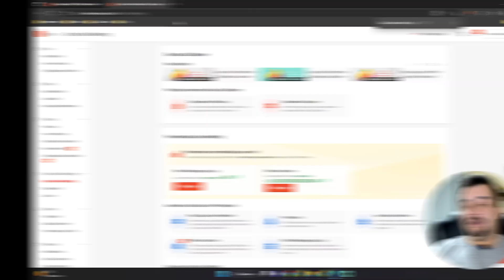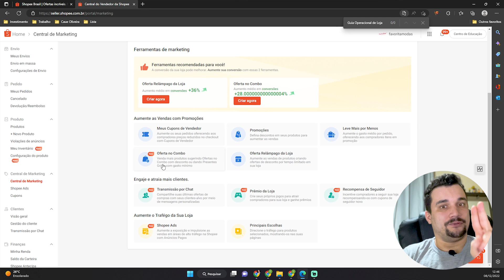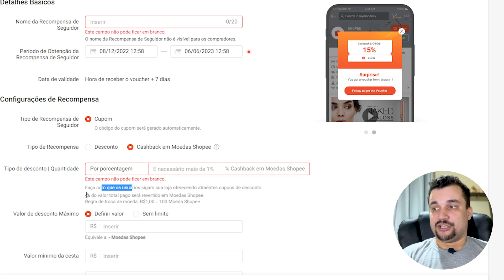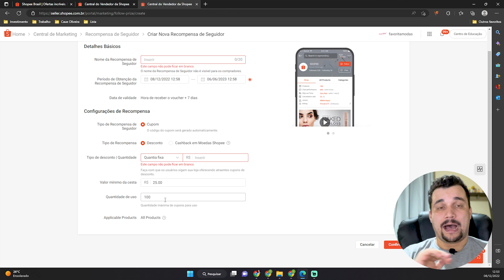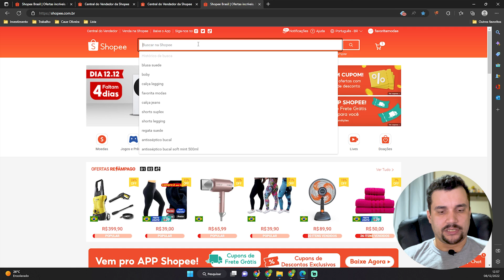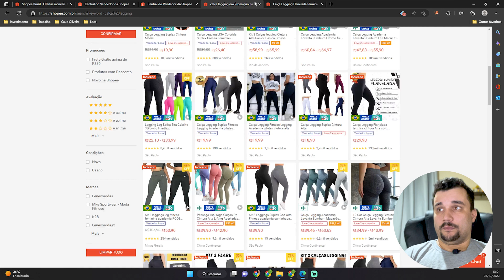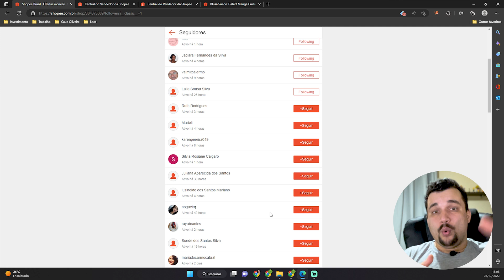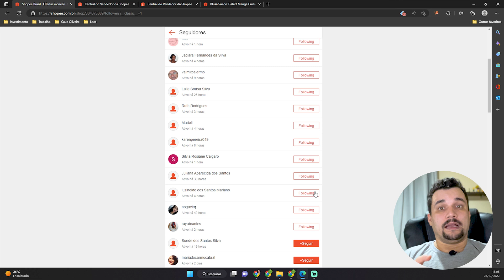Estratégia Para Ganhar Milhares de Seguidores na Shopee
Estratégia Para Ganhar Seguidores na Shopee

Fala, empreendedores! No vídeo vou falar sobre minha estratégia para ganhar muitos seguidores dentro da Shopee!

Para quem não sabe o que serve um perfil com mais seguidores. Um perfil na Shopee com vários seguidores é ótimo para passar credibilidade e autoridade. Afinal, se a pessoa está te seguindo é porque ela escolheu te acompanhar, ela gosta do que vê no seu perfil.

Então, no vídeo de hoje, você aprenderá:

- Um método novo para ganhar muitos seguidores;

- Benefício de ter seguidores na Shopee;

- As recompensas do seguidor;

- Alguns cuidados para não levar spam.

00:00 - Estratégia Para Ganhar Seguidores na Shopee
00:48 - Método Novo Para Ganhar Seguidores
01:35 - Ferramentas da Central de Marketing
02:15 - Recompensa de Seguidor
04:41 - Como Criar uma Campanha de Recompensa de Seguidor
08:20 - Benefício Desta Ferramenta
10:30 - Como Conquistar Muitos Seguidores
14:00 - Cuidado Para Não Receber Spam
17:28 - Considerações Finais